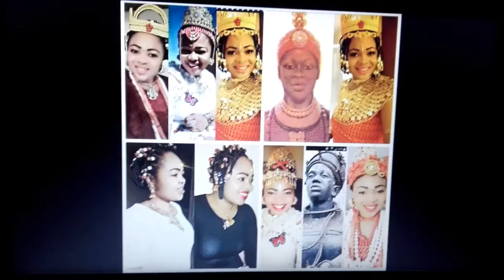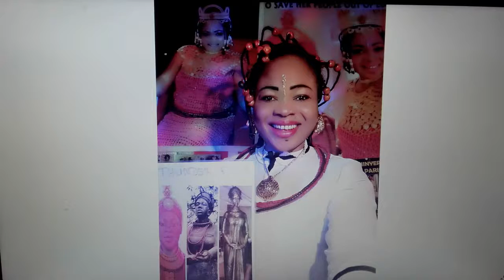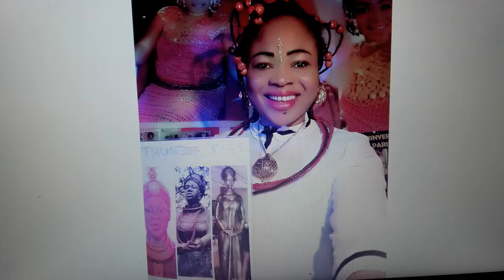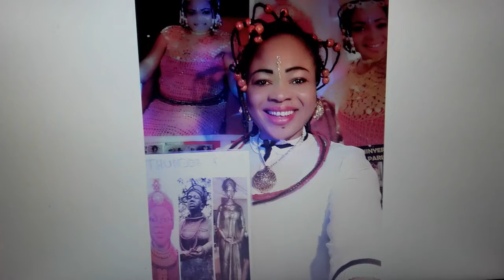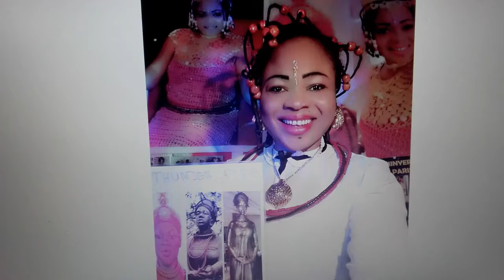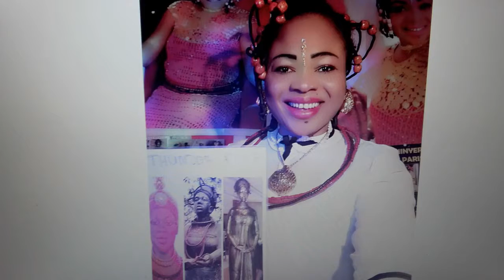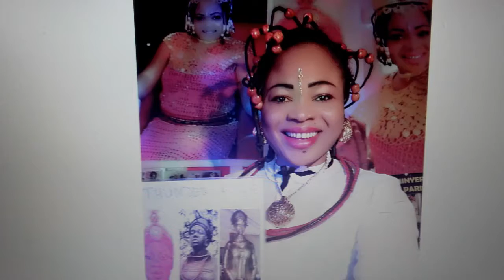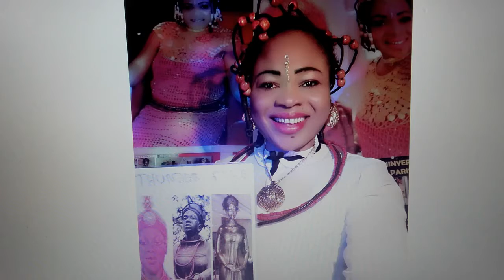IYORE 1 OF PARIS IS A MINISTER OF GRAVE/LAKE OF FIRE TRINITY PT 1